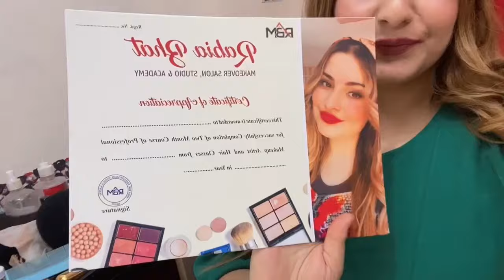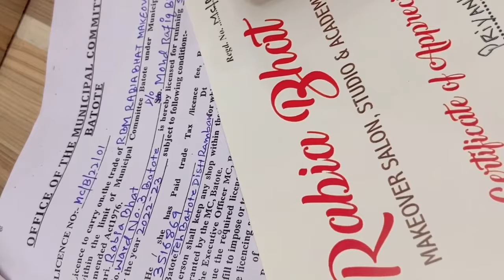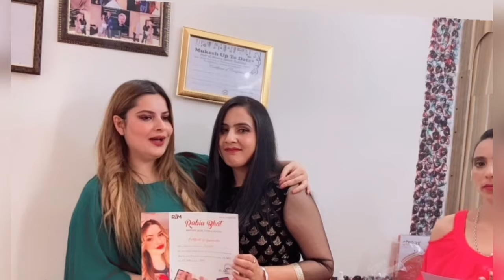My ist batch in rbm makeovers salon studio and academy